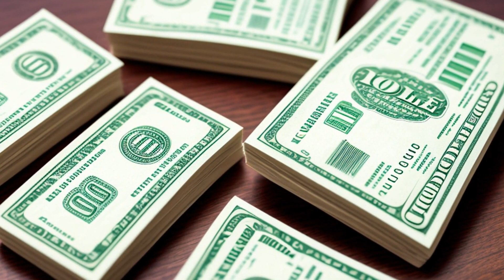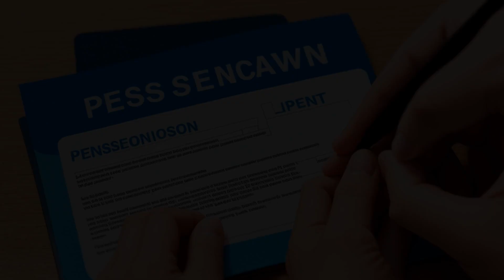Shoshone First Bank v. Pacific Employers Insurance Co. (2000) Overview | LSData Case Brief Video Sum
The legal case involves an insurance company, Pacific Employers Insurance Co., suing Shoshone First Bank over the recovery of defense costs related to non-covered claims and the assertation of a counterclaim. Shoshone was sued by a former director for various claims, and Pacific agreed to defend them under a reservation of rights, but claimed the right to allocate defense costs related to non-covered claims to Shoshone. The most relevant facts to the court's analysis are that the duty to defend an insured is more extensive than the duty to indemnify them, the insurer is obligated to provide a defense if the alleged claim falls within the policy coverage, and if a complaint alleges multiple causes of action, some of which are not covered by the policy but one or more is within its terms, the insurer is obligated to defend the entire suit brought against the insured.

Shoshone First Bank v. Pacific Employers Insurance Co. (2000)
Supreme Court of Wyoming
2 P.3d 510